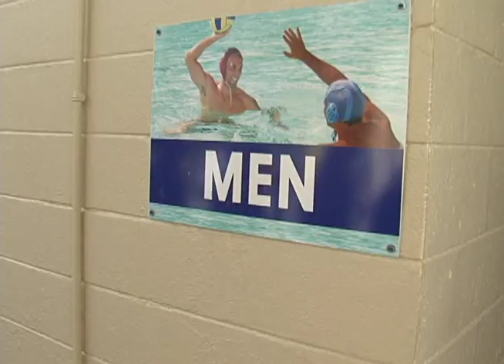Agana Pool reopens just in time for summer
After months of closure, pool goers can get back into the swim of things. Whether you're on a swim team, want to take your child to swimming lessons, or just feel like doing a few laps, the Agana Pool is back up and running.